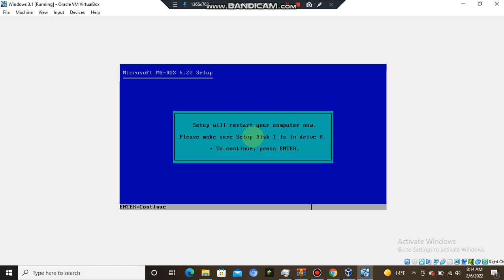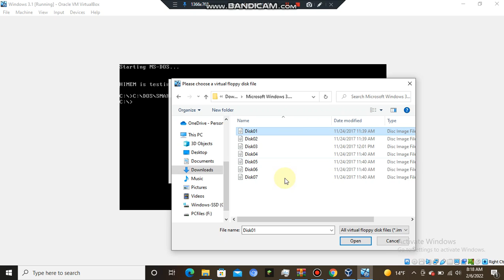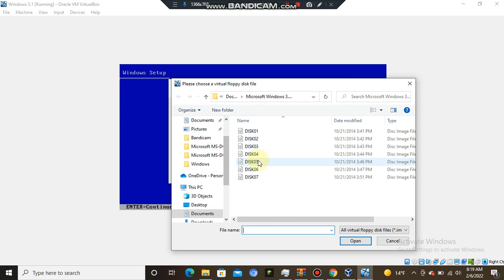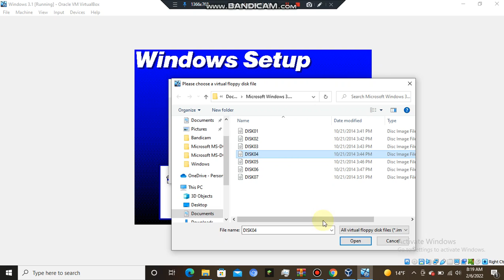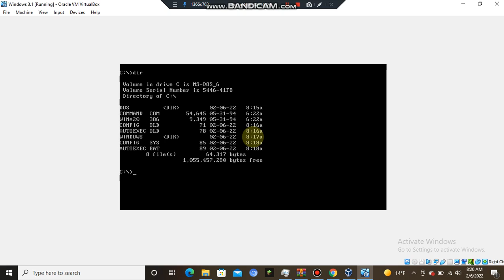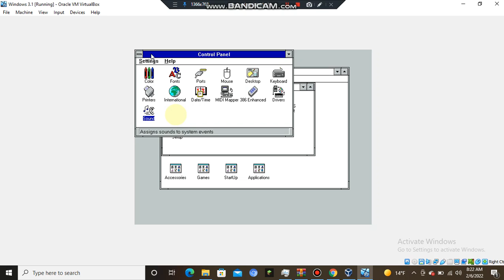How To Install Windows 3.1 On Any Virtual Machine.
You Can Install MS-DOS 6.22 Or Other Versions Of MS-DOS
Also Install Windows 3.1 From Floppy Disks Instead Of CD-ROM